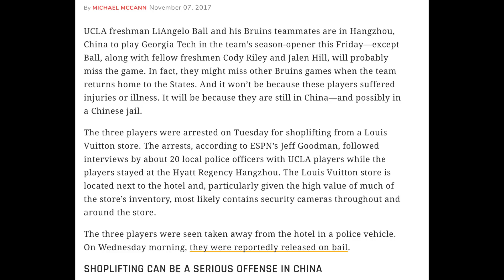BREAKING: LIANGELO BALL GOES UNDRAFTED IN 2018 NBA DRAFT! LIANGELO BALL'S BASKETBALL CAREER IS OVER!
Liangelo ball just got undrafted in the 2018 NBA Draft. AND HIS BASKETBALL CAREER IS OVER. And it's because he got arrested in china, and apparently nobody wanted him. NOT EVEN The Lakers, where Lonzo Ball Plays. Liangelo ball's best case scenario is the G-League, and THATS PROBABLY NOT HAPPENING. He is probably going back to Lithuania and ending his career there. Liangelo is not an NBA caliber player because he did not spend enough time training for the NBA Draft.
Liangelo ball was passed on by nba teams because he has no experience in college and that's because of his SHOPLIFTING in China. Which is a huge crime in China and obviously made nba teams pass up on him. If this never happened, Liangelo ball would likely be a lottery pick and drafted.
NOTE: I AM NOT RIPPING OFF ALI'S PRODUCTIONS, OR ANYONE ELSE IN ANY WAY SHAPE OR FORM. THIS IS MY CONTENT. THANK YOU.